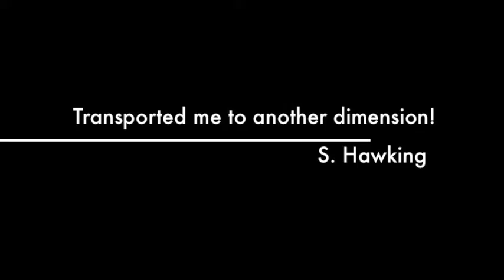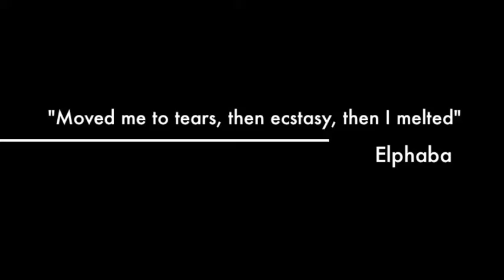2013 Organ Concert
October 26, 2013 Organ Concert at First Congregational Church, UCC of Greeley, CO